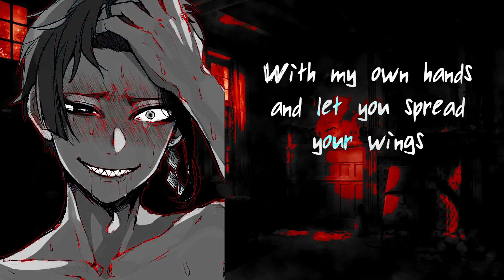Yandere Boyfriend [Japanese Voice Acting Practice]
When you snapped because of NNN（*＾ワ＾*）

Animating the heartbeat is DEATH! (×□×；)

It's nearly Chirstmas again! Dang, I always seem to miss Halloween...
On that note, how was everyone's halloween? I was too preoccupied with exams and moving and it's November before I realised it.

TL Edit: Me! (I did a little edit on the translation to make it fit the delivery!  (ﾉ≧∀≦)ﾉ)
Image:
Avatar: Twisted wonderland Yandere fanart • • - 2.